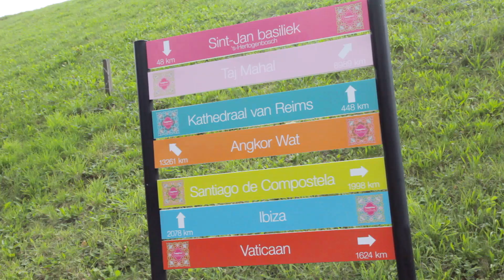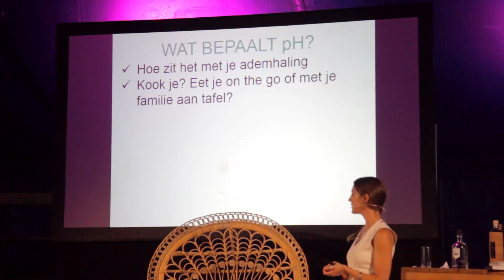Mijn dag @ Happinez Festival | Teske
Muziek door Caroline Smith! :) De nummers heten 'Five Months Too Long' en 'You Promised Me'. Het is gratis!

Hoi, ik ben Teske de Schepper en ik maak video's op de channels Teskuh en Teske. Op dit kanaal maak ik video's over beauty, fashion en lifestyle. Als je op zoek bent naar shoplogs/hauls, tutorials, make-up looks, unboxings, do it yourself of gewoon een gezellig praatje, dan zit je hier goed. Ook heb ik laatst mijn eerste single uitgebracht: Rewritten. Grote kans dat je dus ook muziek tegenkomt :) Veel plezier!